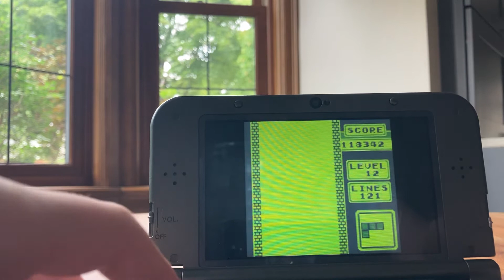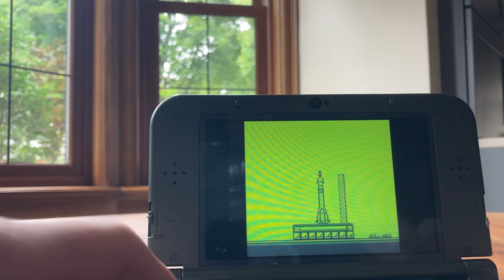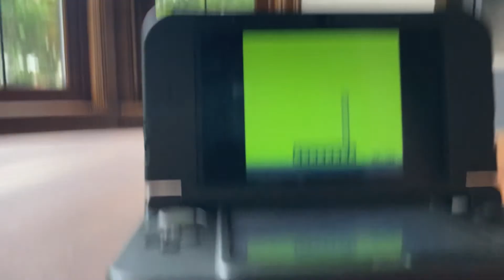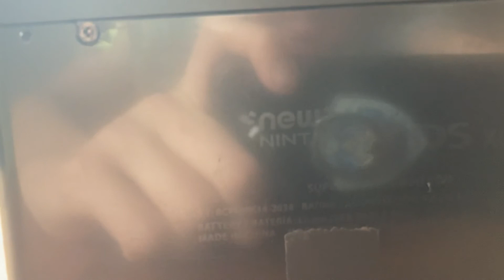I’m cracked at Tetris